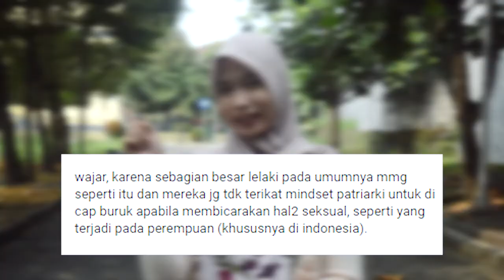Perempuan dan Seks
+ BANK BRI
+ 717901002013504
+ DJATMIKO